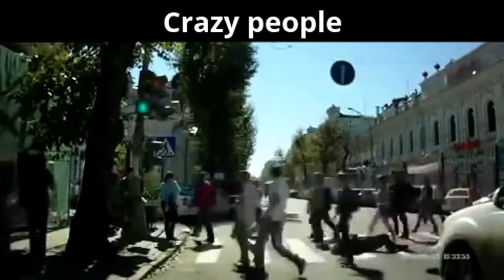Insurance fraud caught on tape | Car insurance scam videos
In this video you will experience the most desperate people doing car insurance fraud.
This compilation of car insurance scam videos is full of crazy people jumping in front of cars to make a quick buck. There insurance fraud caught on tape fail attempts are quite pathetic. Auto insurance can be expensive , Last we need are people committing insurance fraud.